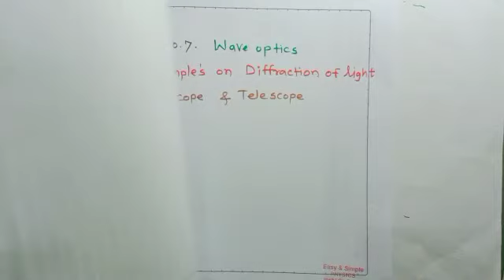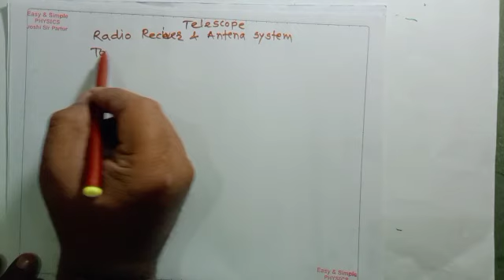7. WAVE OPTICS. EXAMPLES ON DIFFRACTION OF LIGHT PART - 2 MICROSCOPE AND TELESCOPE .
In this video it shows about EXAMPLES ON INTERFERENCE OF LIGHT.  in chapter no. 7. WAVE OPTICS. EXAMPLE ON DIFFRACTION OF LIGHT.  MICROSCOPE AND  TELESCOPE  for XII standard revised syllabus of Maharashtra State Board of Education .CBSE board , JEE , NEET, CET , for various exams for the XII standard  science students.